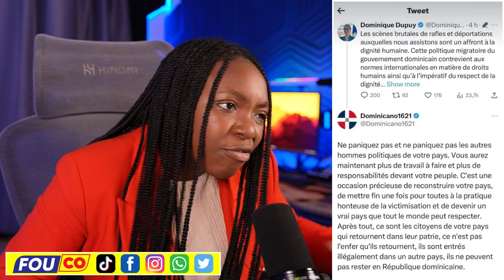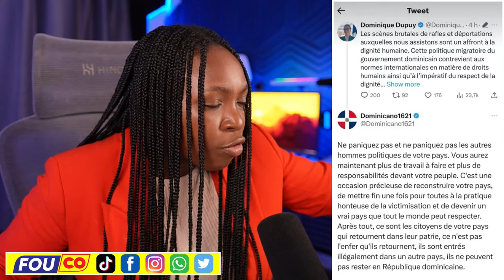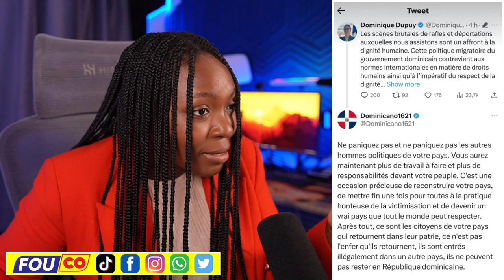DOMINIKEN Reponn DOMINIQUE DUPUY bwa mare , LESLY VOLTAIRE Lavalas PREZIDAN / FOUCO